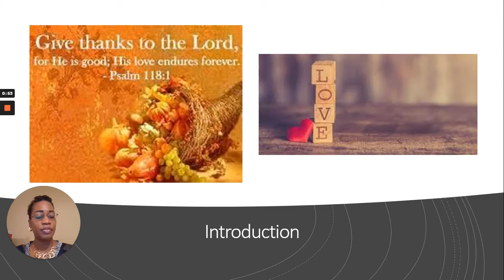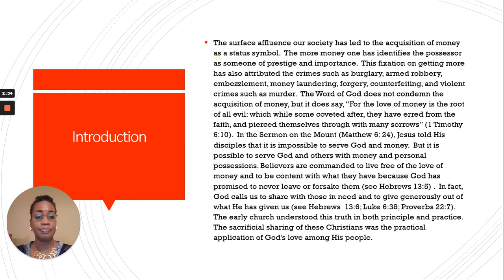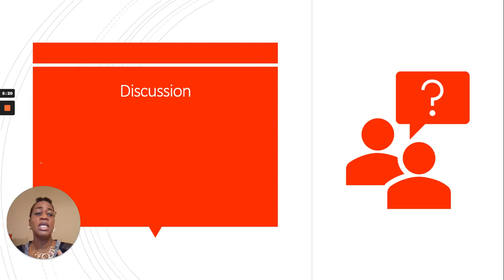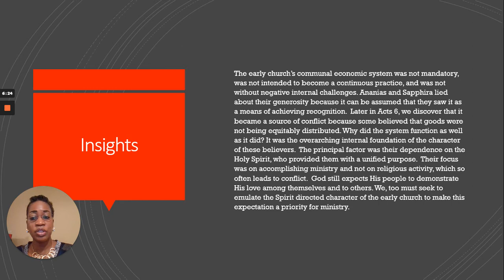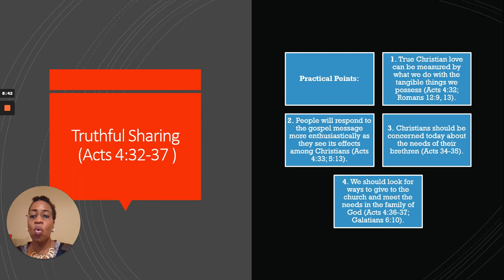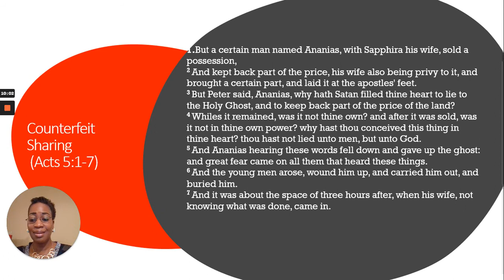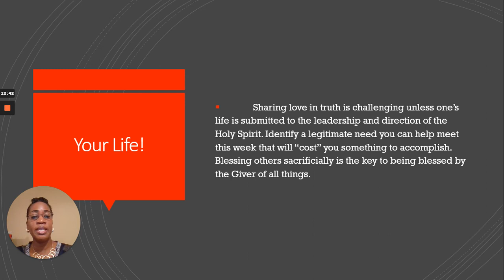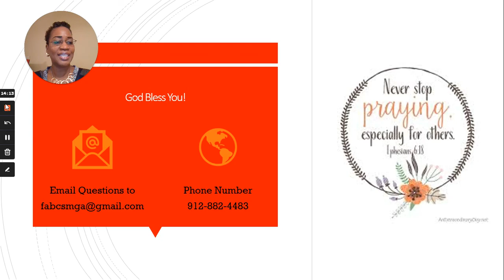20201122 - Sunday School